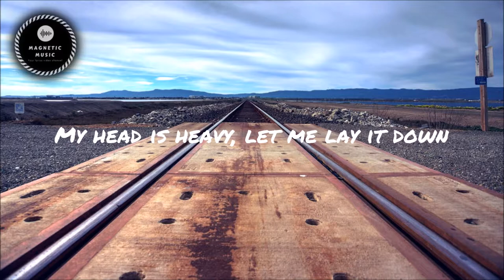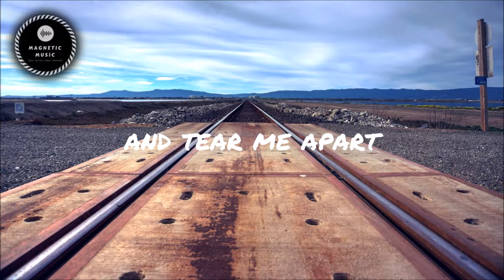Cartoon, ft. Koit Toome - Your Stories (lyrics)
Photo credit: PeterThoeny via Visual hunt